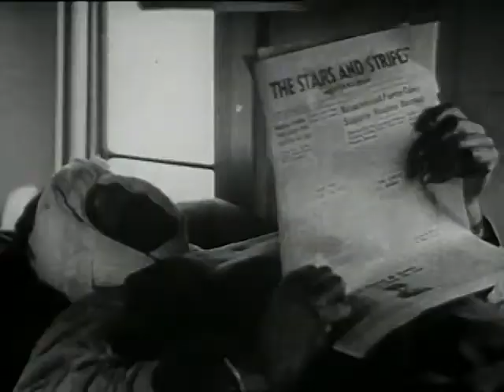The Army Nurse | The U S Army Pictorial Service (1945)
Shows the daily life and work of the army nurse, including training and off-duty activities.